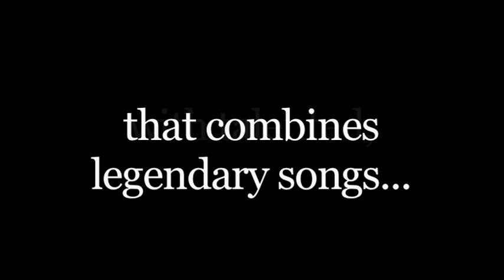Mostly Frank - Sinatra Show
Jerry Gretzinger in "Mostly Frank". The CBS 6 News Anchor pays homage to his musical inspiration in a rousing night of standards, complete with big band.